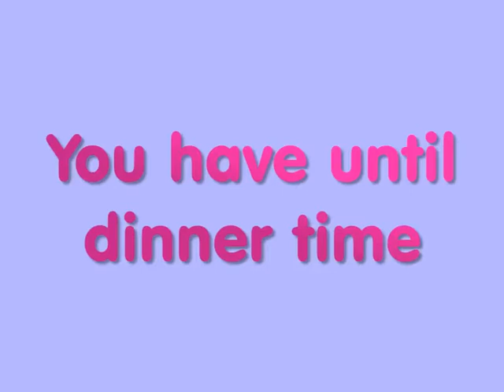Scoutmaster Task - Saturday Dinner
Scoutmaster Task: Unlock Saturday Dinner on 30th May
Prepare the best Unlocked dinner
You have until Dinner time on 30th May
Your time starts NOW

We will put up a post during LockdownUnlocked where you can share your creations!